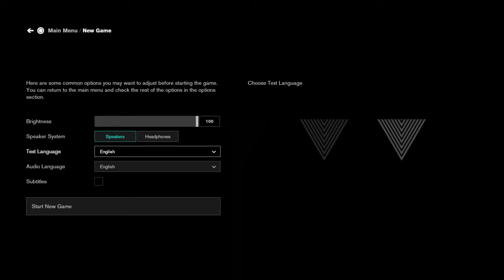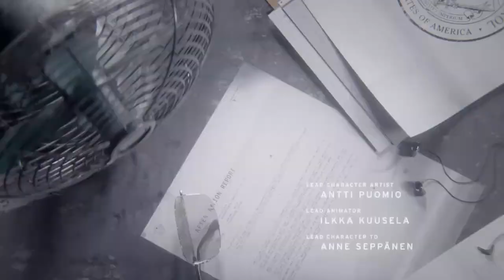Control Game Play